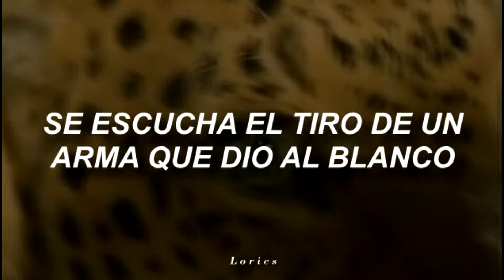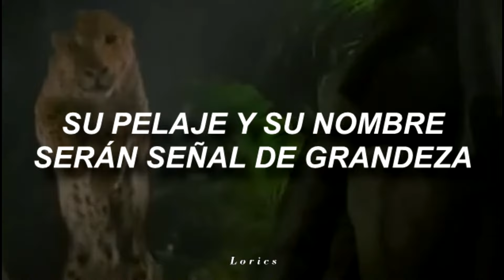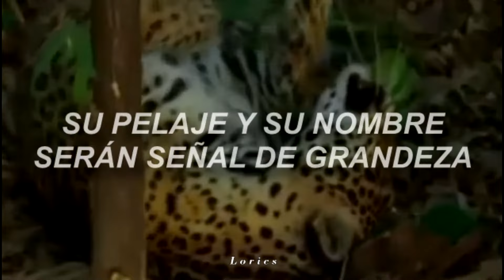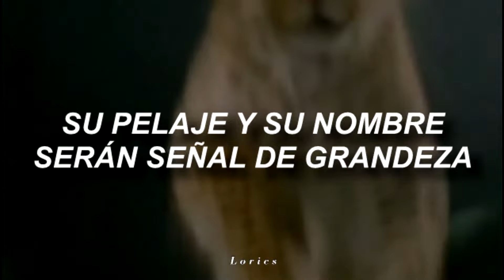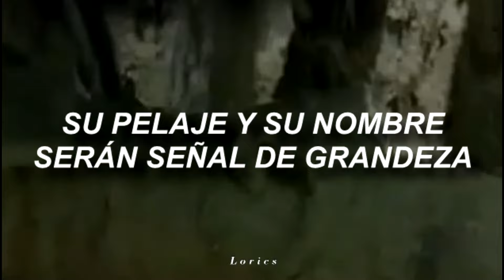Jaguar - K'ala Marka (Letra)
Artista: K'ala Marka
Álbum: Por la Igualdad de Razas y Derechos

El jaguar es un carnívoro clave en el equilibrio de los ecosistemas de los bosques y sabanas tropicales: su presencia es un indicador del buen estado de conservación de los hábitats naturales y la vida silvestre.
En Bolivia, se han identificado 5 Unidades de Conservación del Jaguar:
1) en el norte del departamento de Pando, en la frontera con Brasil
2) en el noroeste de Bolivia, colindando con el sureste del Perú, y que se extiende hacia el sur hasta el Parque Nacional Amboró
3) al sur de Bolivia, en el departamento de Tarija, en la frontera con Argentina
4) en el Gran Chaco, en el límite con Argentina y Paraguay
5) el este de Bolivia, en la frontera con Brasil
Fuente: WWF, Panthera, WCS, UNDP 2019